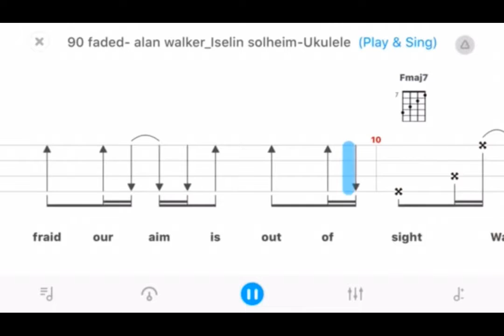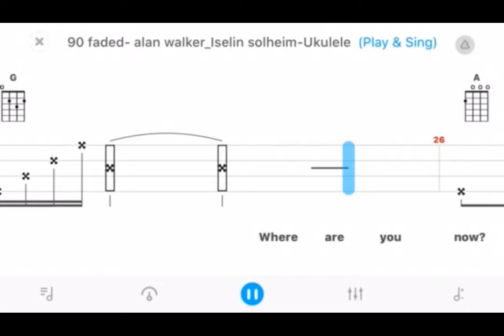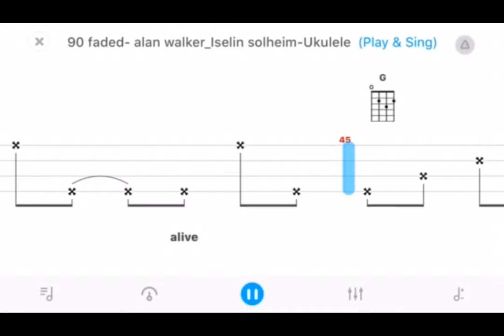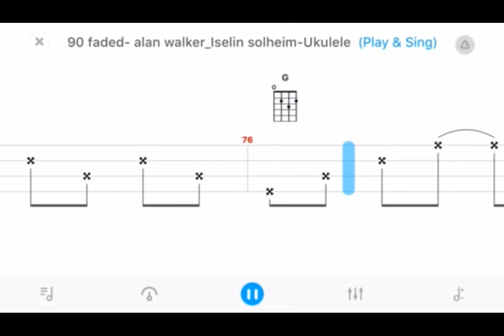[Free TAB] Faded - Alan Walker | Play & Sing Ukulele Cover For Beginner (Chords& Lyrics)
Hey guys! This is fingerstyle ukulele cover of Faded by Alan Walker, hope you like it!

Welcome to this Alan Walker-Faded Ukulele Cover! Play along and see how you go.

If you want to learn how to play in fingerstyle of this song then head over to the tutorial video

For more information like how to play & sing at the same time, welcome to read this essay

Thanks for checking out my video! If you have any suggestions for a song in this style you would like to learn let me know and if you have any questions hit that comment section below!

More from INS. BRIDGE